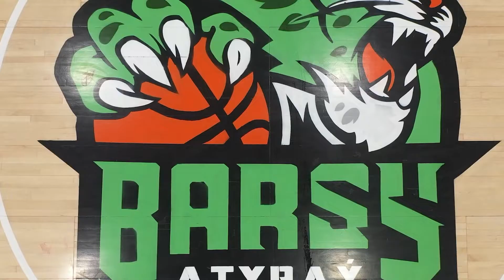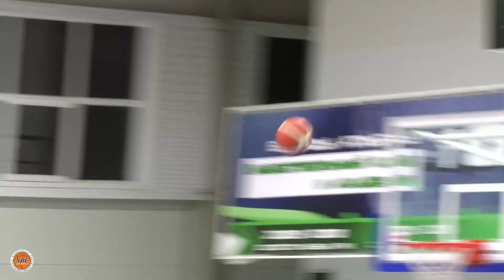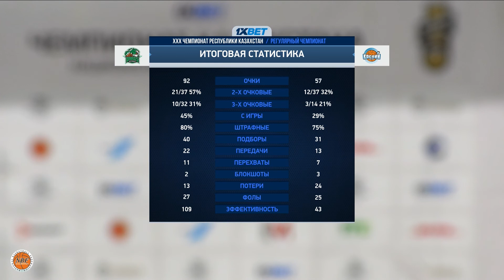🏀 ОБЗОР МАТЧА "БАРСЫ АТЫРАУ" - "КАСПИЙ" НАЦИОНАЛЬНАЯ ЛИГА - 2021/22 (игра от 27.12.2021)